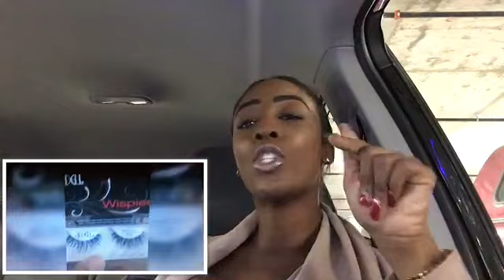Reaction To Reaction| 100 Subs Giveaway Winner | Krissy M.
I had to do this video because it was brought to my attention that some youtubers were doing giveaways and not sending the prize. So this video is all about just that! Winner Leanne Gibbs opening her prize. I hope you guys enjoy!

Questions? Drop it in the comments below :-)

Fashion Brand
Pink Dollz

Questions? Lets Chat!